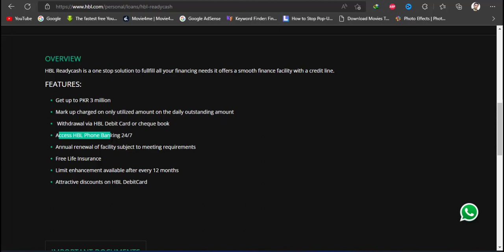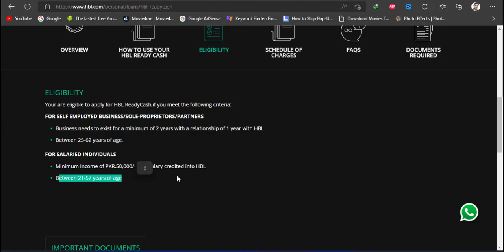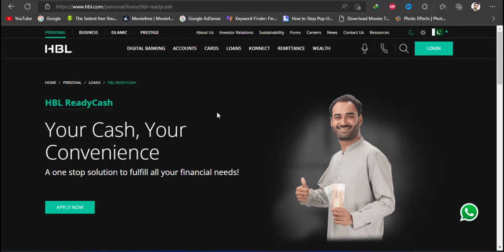HBL Loan Scheme 2022 | HBL Personal Loan information in urdu | Apply for Loan Online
This video is about HBL Personal Loan.
HBL Loans.
HBL Loan Application Details.
HBL Loan Apply Online 2022
HBL Loan Scheme 2022
HBL Loan Requirements
HBL Ready Cash Loan
A loan for every dream! A loan facility that provides you financial assistance whenever you need it!